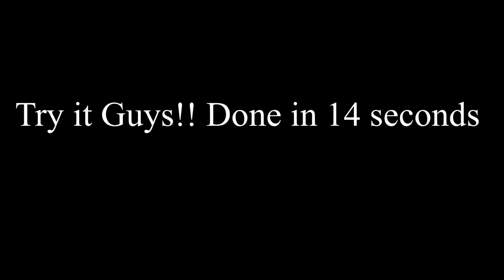25 Push UPS in 30 Seconds Challenge done in 14 Seconds!!